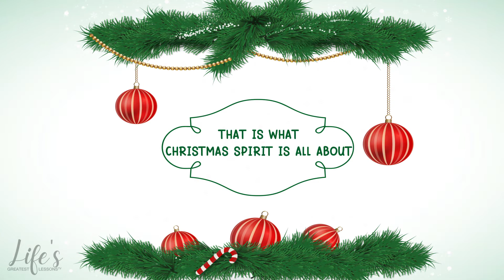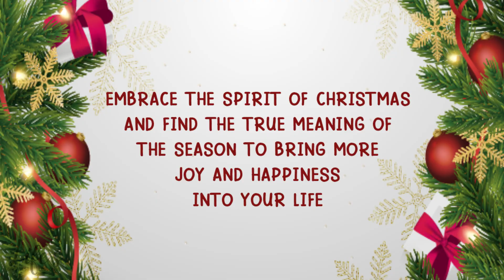How To Display The True Meaning of Christmas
In today's video, we talk about How To Display The True Meaning of Christmas. Embrace the spirit of Christmas and find the true meaning of the season to bring more joy and happiness into your life.

From all of us at Life's Greatest Lessons TV, we wish everyone a Happy Holidays and Happy New Year!

Want to support Life’s Greatest Lessons TV to continue publishing inspirational and motivational videos? You can now buy us a coffee! ☕️☕️☕️